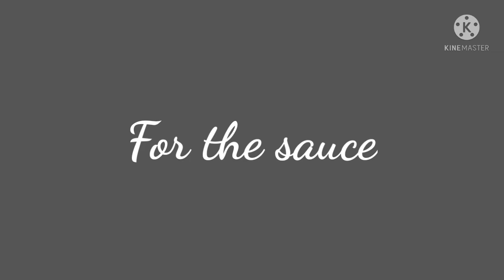Fresh Spring Rolls with Peanut sauce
Fresh Spring rolls